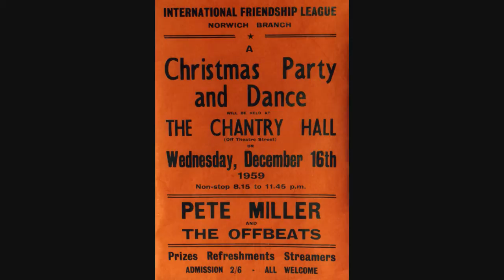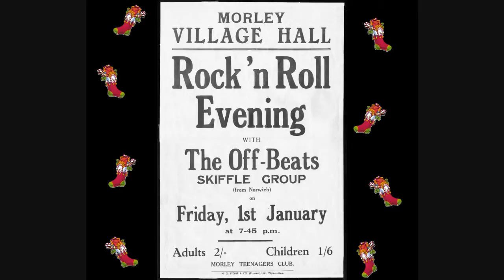It's Skifflemas Time! by Big Boy Pete & Hilton Valentine of The Animals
Merry Skifflemas!
from
BIG BOY PETE & HILTON VALENTINE
If you're looking for something new to play this Christmas - THIS IS IT!
The first ever Christmas Skiffle album -
taking Skiffle to a whole new level.
Two legendary rockers - "Big Boy Pete" (the Jaywalkers) and Hilton Valentine (the Animals) come together to bring you a unique album of Rocking Christmas Skiffle.
A festive blend of originals and traditionals.
Play it while you're cooking your turkey!

Pete and Hilton first met in 1963 when Pete was playing in Hilton's home town of Newcastle, UK. The previous night, Pete's Gretsch guitar had been stolen and Hilton was trusting enough to lend Pete his own Gretsch Tennessean for a couple of days.